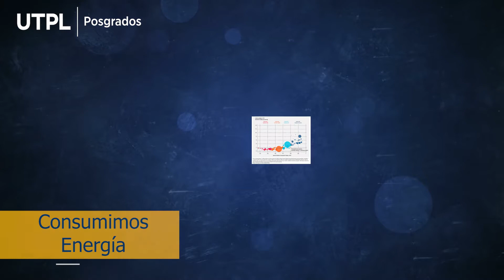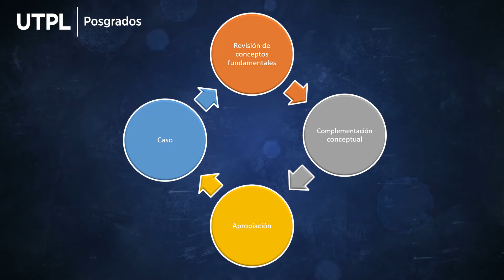Energía y Medio Ambiente: Unidad 3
Maestría en gestión de Sistemas Energéticos en Edificaciones